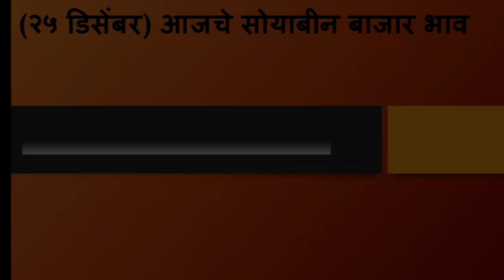२५ डिसेंबर |सोयाबीन बाजार भाव| नांदेड जालना जिल्ह्यातील सोयाबीन बाजार भाव अपडेट |soyabean bhav today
२५ डिसेंबर |सोयाबीन बाजार भाव| नांदेड जालना जिल्ह्यातील सोयाबीन बाजार भाव अपडेट |soyabean bhav today